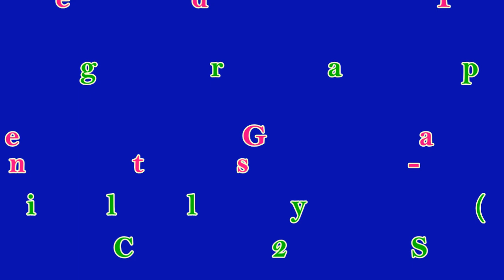All I Need To Know - Line Dance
Choreographer: Gary O'Reilly & Maggie Gallagher (May 2019)
32 Counts - 2 Wall - Advanced NC2S  Line Dance